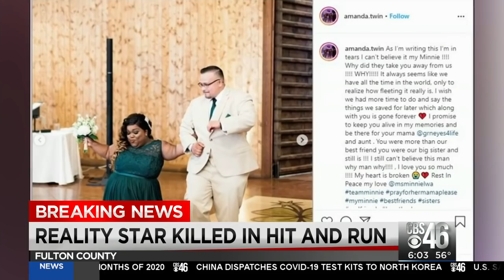Atlanta's Ashley 'Minnie' Ross dead at 34 after hit-and-run crash